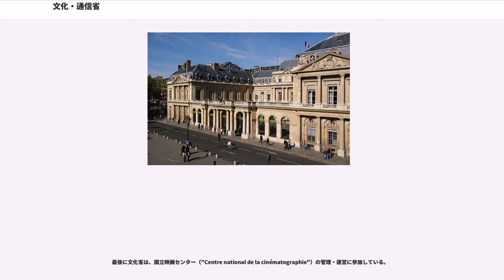文化・通信省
文化・通信省（ぶんか・つうしんしょう、）は、フランスの省の一つ。1959年シャルル・ド・ゴールの肝いりでMinistère des Affaires culturellesの名称で設立された。初代文化大臣はアンドレ・マルロー。フランスの文化行政を担当し、国立博物館と記念碑に関しこれを管理している。その他、絵画、彫刻、演劇、舞踊、建築、文学、放送、映画などの広範な芸術分野を管掌し、国内外で保護・振興策を推進している。また、国立公文書館・アーカイブと地域の「メゾン・ド・キュルチュール」（"maisons de culture"、文化の家、文化センターにあたる）を管理している。本庁舎は、パリのパレ・ロワイヤルにある。

元来、フランス王国ではルネサンス時代、イタリアやブルゴーニュ公国などの宮廷に影響を受けて、芸術・文化を保護、後援する風潮があった。また、自国の芸術・文化の発展が国威高揚と直結するという概念が16世紀頃からフランスには見られるようになっていった。このような概念は、フランス革命以前、ブルボン王朝によるアンシャン・レジーム（旧体制）期にアカデミー・フランセーズや王立絵画彫刻アカデミーの創設やその他の芸術文化の保護という形で実際に目に見える形で実施されている。特にルイ14世及び国王の意を受けた財政総監ジャン＝バティスト・コルベールの方針は、芸術の保護と国家の威信が結びついたものであり、国家による補助金やタペストリー工房の保護なども行われた。

このようなフランスの文化保護政策の伝統を現代に復活させたのが、シャルル・ド・ゴールである。1959年ド・ゴールは、初代文化相に小説家で、第二次世界大戦中、「自由フランス」で共にレジスタンス運動をしたアンドレ・マルローを任命した。マルローは文化相就任以前にド・ゴールの下で情報相などを務めており、ド・ゴールの唱える「偉大なフランス」に対して、文化への接近の民主化、すなわち、「文化の権利」（仏:"droit à la culture"）の概念を提唱するとともに、この概念を新たなフランス憲法と世界人権宣言に盛り込むことで戦後フランスの威信を普く世界に発信しようとした。文化相としてのマルローは、国内各地に文化センターを設置し、文化活動を積極的に支援した。マルローは芸術に関しては概して保守的な嗜好であったが、モダンアートとアバンギャルドを理解しうる芸術的趣味の持ち主ではあった。

ド・ゴールに並び文化政策の重要性を認識していたのがフランソワ・ミッテランである。このミッテランの下で文化相を長らく務めたのがジャック・ラングである。ラング自身、Festival du Mondeを設立したプロデューサー、芸術監督を務めた人物であり、ジャズ、ロックンロール、ラップ、ストリートアートやタギングなどの落書き、漫画、カートゥーン、 ファッションや食を含む広範な大衆文化を文化省の管轄として受け入れたのである。ラングの有名なフレーズに「経済と文化、それは戦いである "économie et culture, même combat"」というものがある。これは「文化民主主義」と文化への積極的な国家の支援と関与、芸術制作への参加を代表する言葉となった。
ラングの業績としては、音楽の祭典 の創設に加え、1989年のフランス革命200周年記念式典の演出、監督、記念事業が挙げられる。ミッテラン自身、パリ大改造に並々ならぬ意欲を傾注し、ミッテランとラングによってパリ市内にはフランス国立図書館、ルーヴル宮殿のガラスのピラミッド、アラブ研究所、オルセー美術館、バスティーユ広場の新オペラ座、ラ・デファンス地区のグラン・アルシュ、ラ・ヴィレット地区の科学や音楽の専門施設などが建設された。

ラングとともに近年の文化相経験者として特筆すべき人物の一人にジャック・ツーボン（トゥーボン）がいる。ツーボンは、ジャック・シラクの側近として台頭した若手政治家であったが、文化相在任中の1994年、フランス語を言語として正確に保存する見地から関連諸法制（「ツーボン法」）を制定した。ツーボン法により、外来語（特に英語）の使用について、例えば広告における外国語文章の仏語訳や、ラジオ放送における歌謡曲の4割をフランス語の歌とするなど、一定の制限が課せられることになった。

現在のフィリップ内閣においては、フランソワーズ・ニセンが文化大臣を務めている。

フランス文化省の内部部局は以下の通りである。

このほか、関わりのあ...